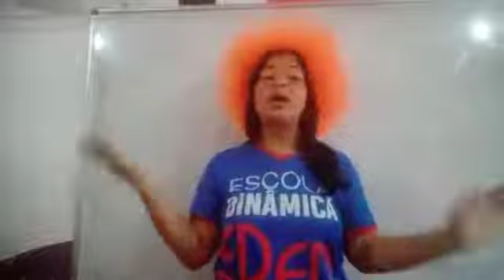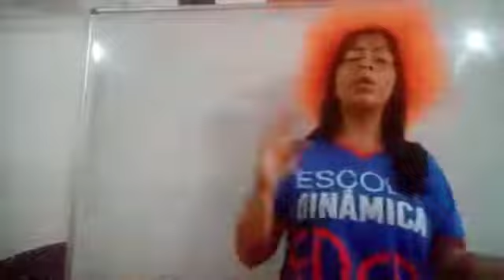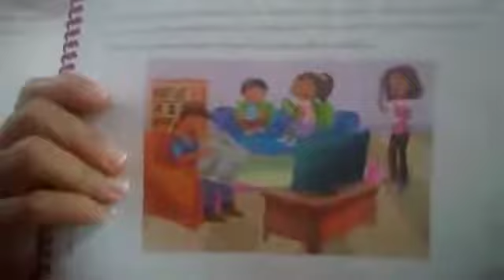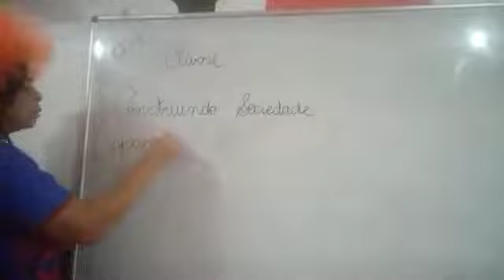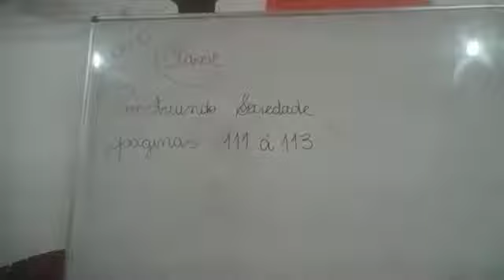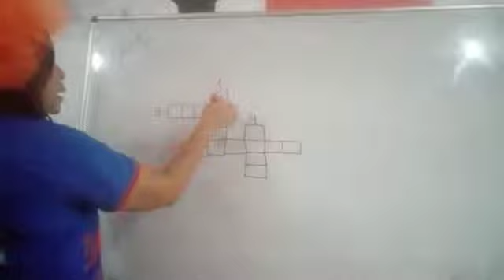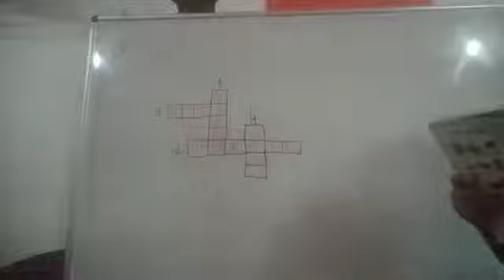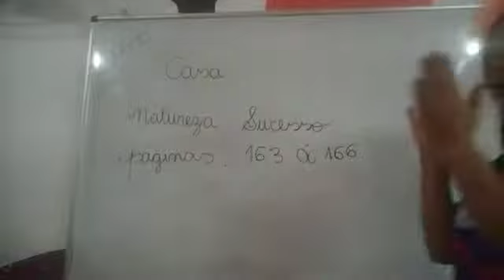AULA 06.10.2021 INFANTIL IV NATUREZA E SOCIEDADE PROFª ANA MARIA